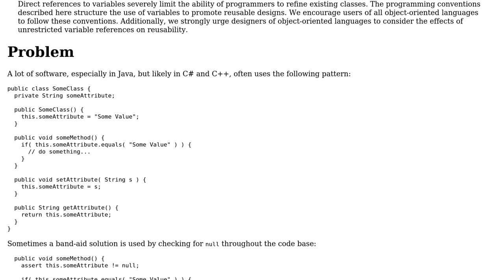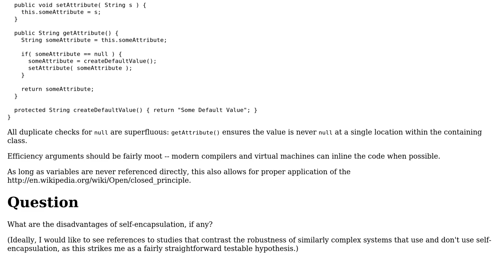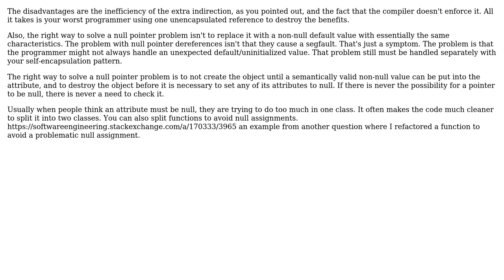What are the disadvantages of self-encapsulation? (2 Solutions!!)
What are the disadvantages of self-encapsulation?

With thanks & praise to God, and with thanks to the many people who have made this project possible! | Content (except music & images) licensed under CC BY-SA | Music | Images & others | With thanks to user supercat user Karl Bielefeldt user Dave Jarvis and the Stack Exchange Network Trademarks are property of their respective owners. You are responsible for your own actions.